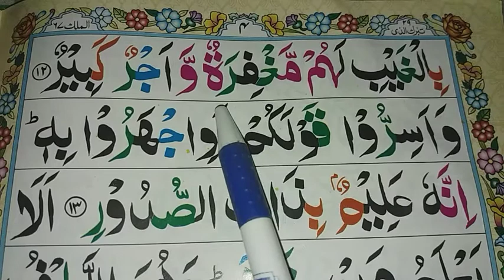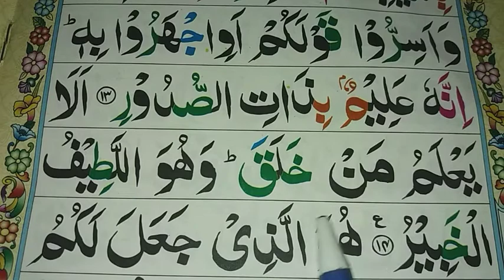Surah Mulk Learn { Lesson #04 Ayat 11-14 } | Learn Surah Mulk Word By Word | islamic Teacher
insha Allah Aj ham is Video Me "Surah Mulk Lesson 04 " Achi Tarah Se Padhna Sekhenge.

Related Topics

1-Surah Mulk Lesson 04
2-Lesson 04 Surah Mulk
3-Surah Al Mulk
4-Surah Mulk Learn
5-Surah Al Mulk Full
6-Lesson 4 Surah Mulk
7-Surah Mulk full